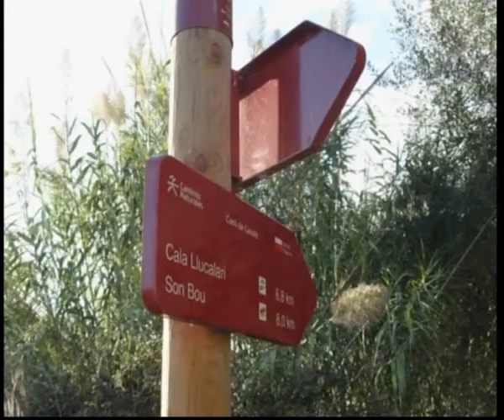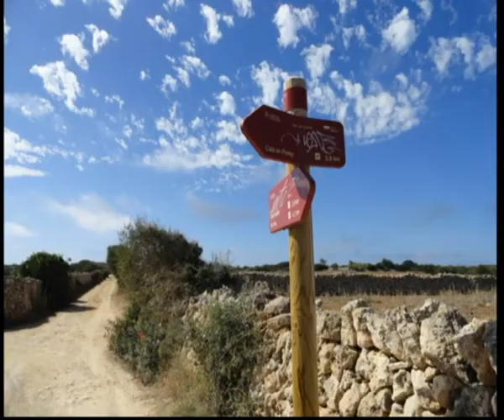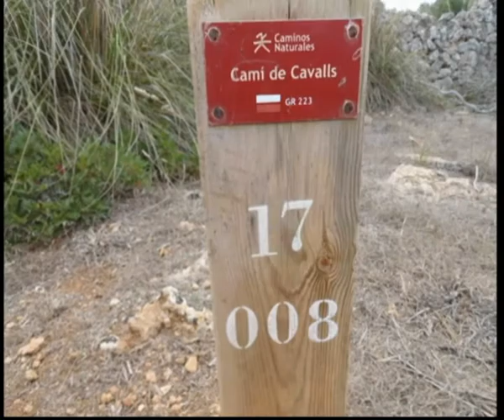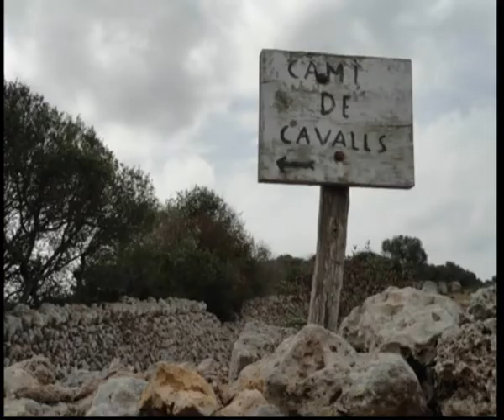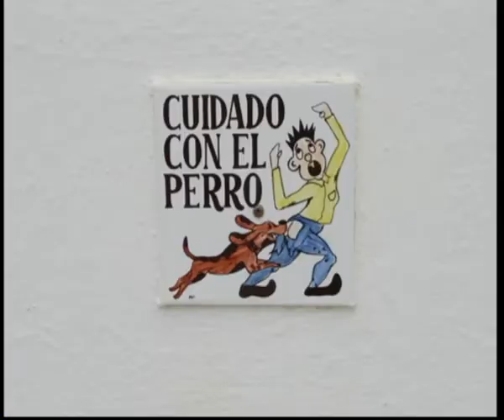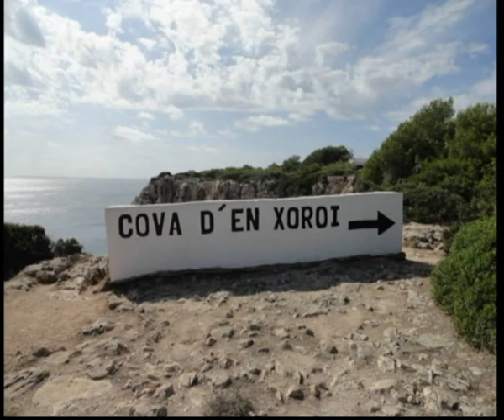Menorca 2013 Slide Show